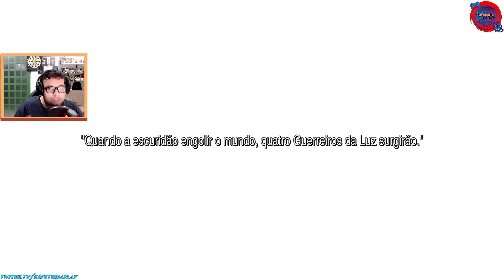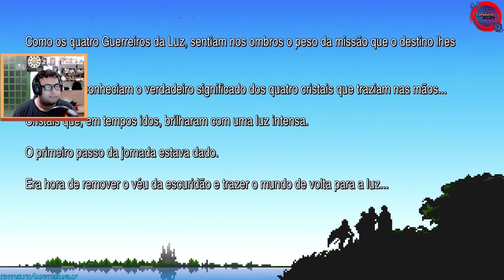CafeteriaPlay - Final Fantasy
EEEEEEEEEEEEEEEEEEE muito boa noite, dia, tarde, madrugada, boa tudo a todos vocês, hoje trazendo uma gameplay de Final Fantasy

Sabia que temos um podcast? Se chama CafeteriaCast e está disponível no Spotify, ITunes e Deezer, basta procurar lá ou seguir no link:

Da uma olhadinha no nosso canal da Twitch e aproveita e segue a gente: